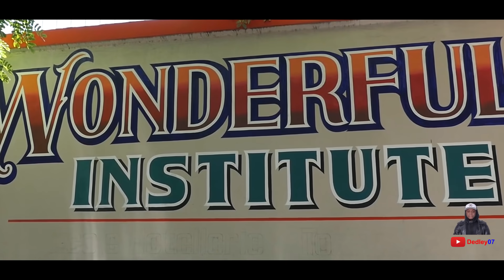Serie-LANMOU LEKOL-PART 23 **VOSTFR**